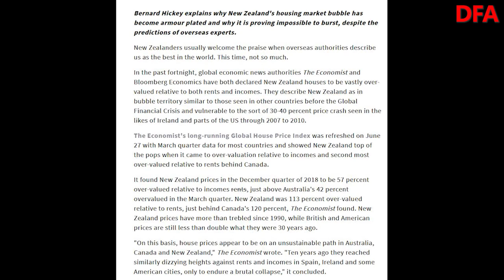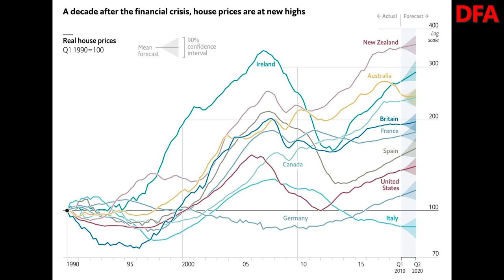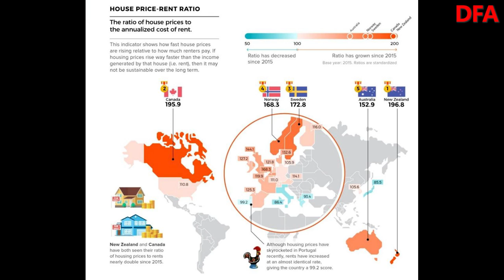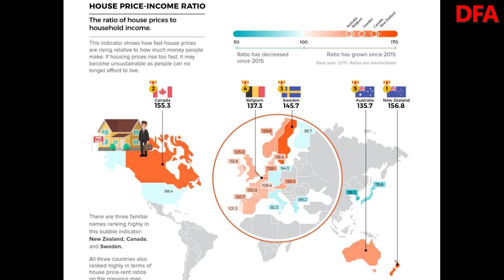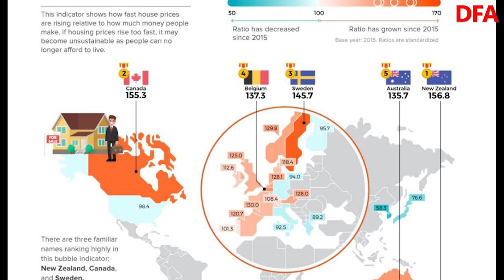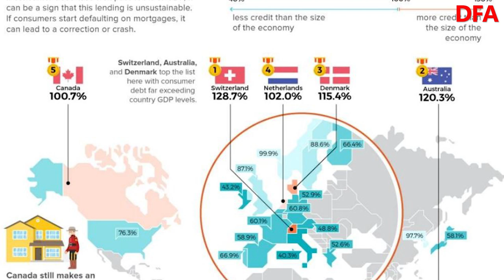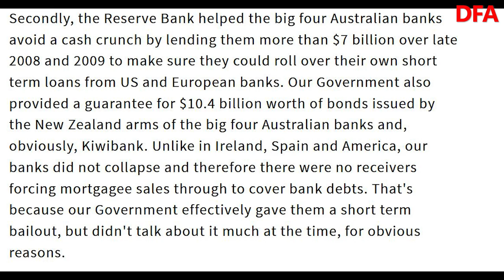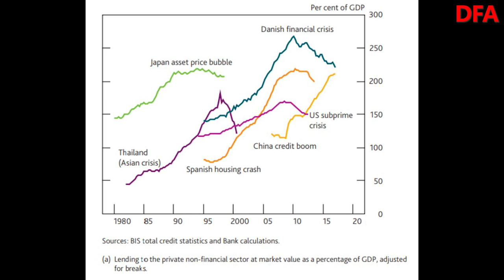Our Armour-plated Housing Bubble?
We look at the latest discussions on home prices and household debt. Some say we are armour-plated - but is that true? A discussion with Joe Wilkes.